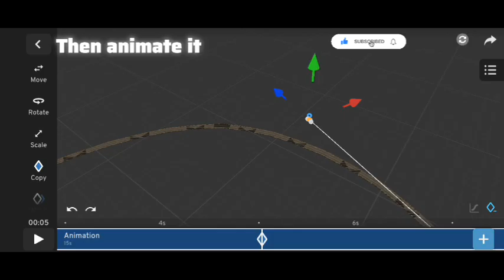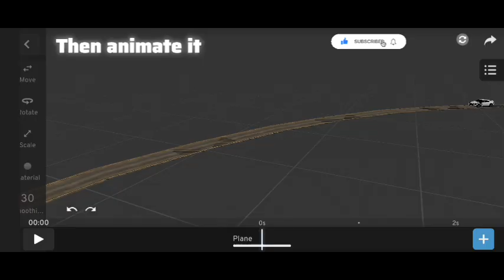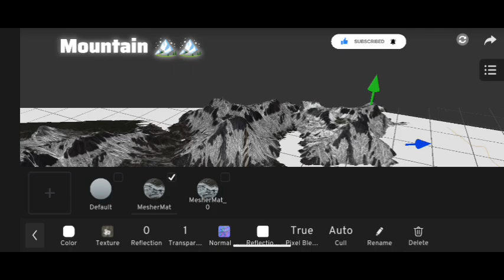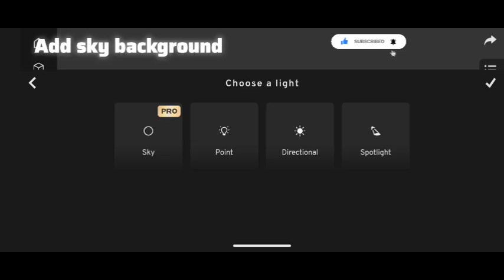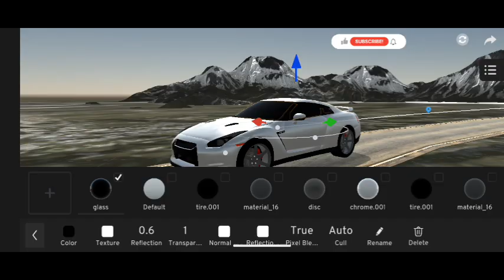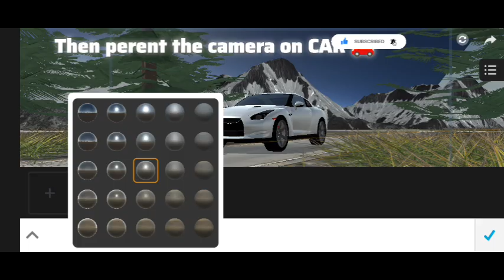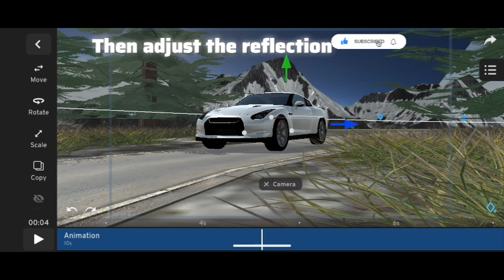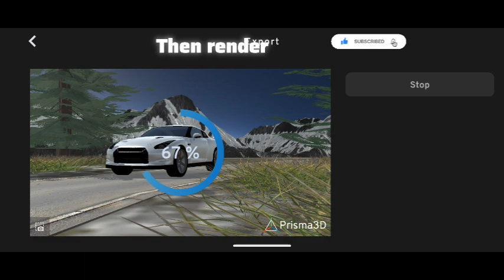How To to Create Animation In Prisma3d 3.0 App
Dive into the mesmerizing world of animation with our step-by-step guide on creating stunning animations in Prisma3D 3.0! This video unravels the secrets of the app's powerful tools, featuring tips on character rigging, keyframe animation, and dynamic effects. Whether you're a beginner or a seasoned artist, join us to unlock your creative potential and bring your ideas to life through captivating 3D animations!